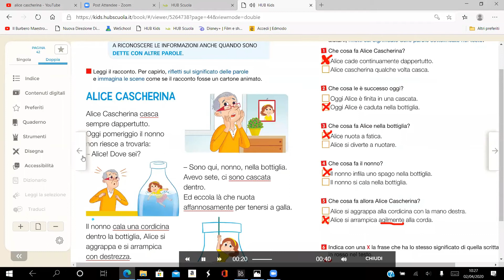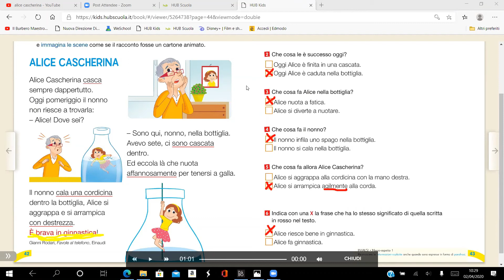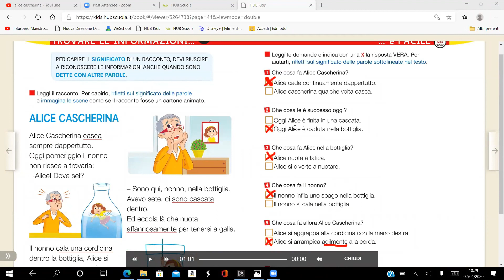Lezione Prima B lettura e comprensione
Lezione lettura e comprensione - libro rosso pag. 42-43 "Alice Cascherina " di Gianni Rodari